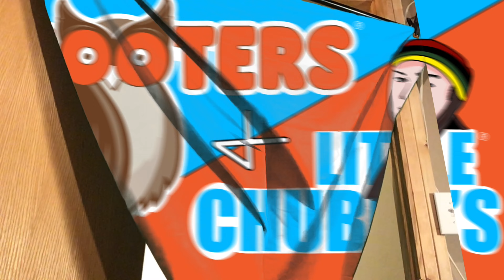Escaping being held hostage : Not So Witte EP9- Haasl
Haasl is a big nice guy